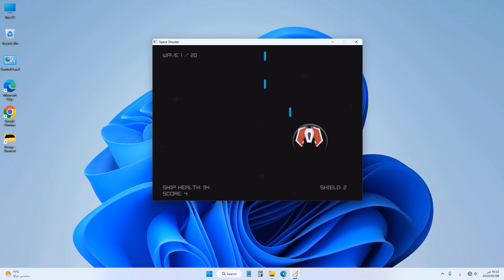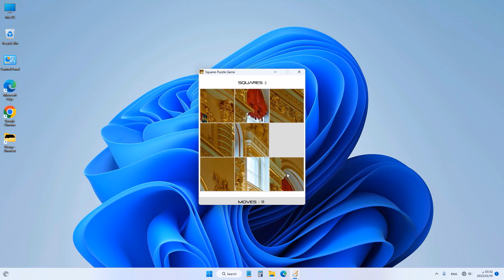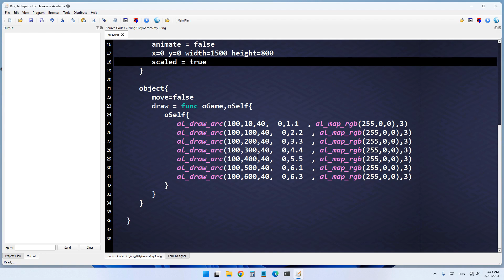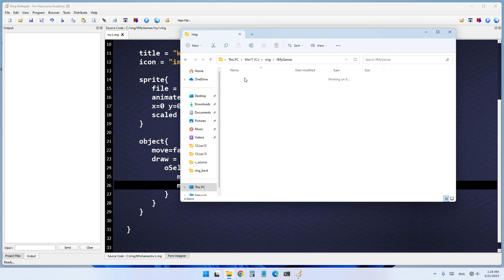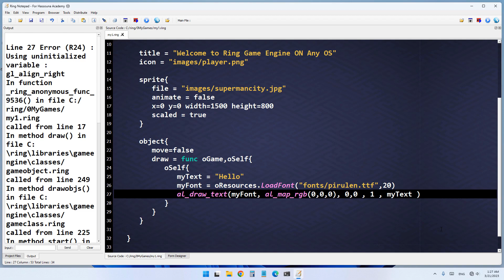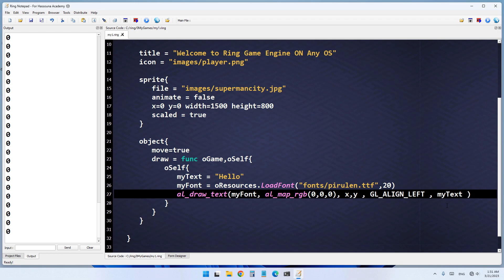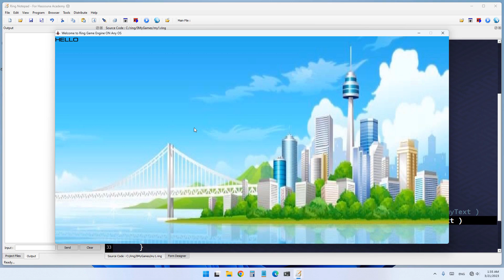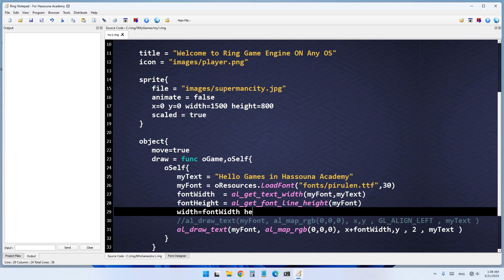حسونة اكاديمي | صناعة ألعاب بسهولة | اللقاء 20 | ring programming language